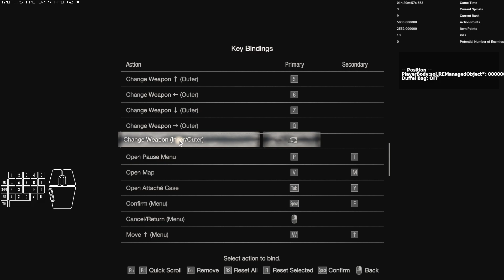Tutorial Ammo Swap Glitch Versi 1.00 sampai 1.04 - Resident Evil 4 Remake (PC Only) - Indonesia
Glitch ini mirip2 Ditch man di RE4 Ori jadi kalau misal sudah dapet Glitch Ammo swap lalu kalian kena Hit/buka pintu/naik tangga/stagger pokonya yang bersifat senjatanya di taro di saku leon bakal hilang dan balik ke senjata semula yang kamu pilih senjatanya

[SPEC PC] :
B550M Asrock - HDV